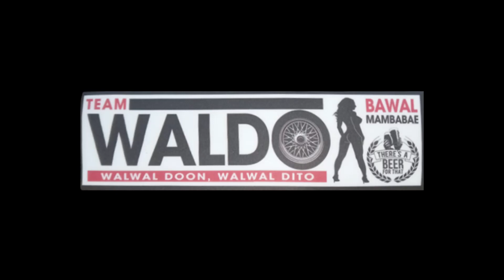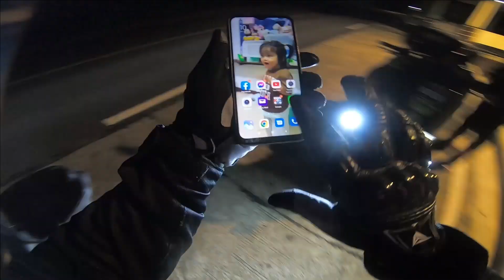Waldo's POV | Motul Endurance Challenge 2000 Kilometers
Maraming salamat sa pagshare ng clips kuya waldo sa pagshare ng POV ride experience mo sa MOTEC 2022 at kay ngokzoned para sa gopro na ginamit